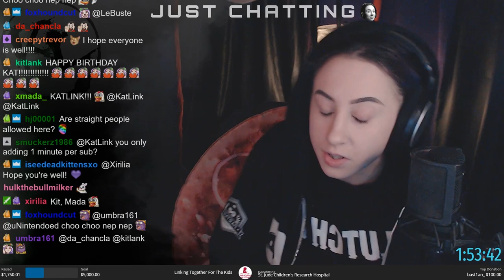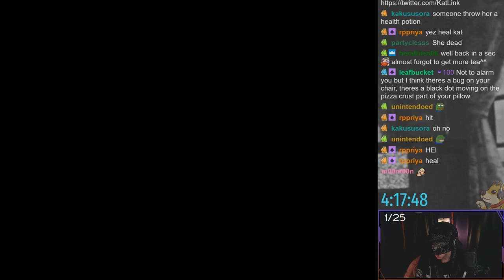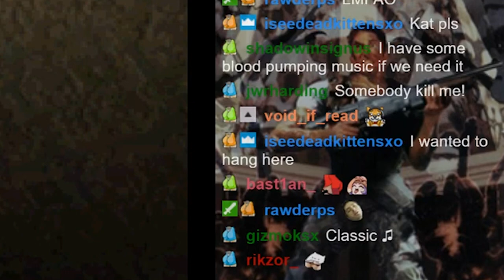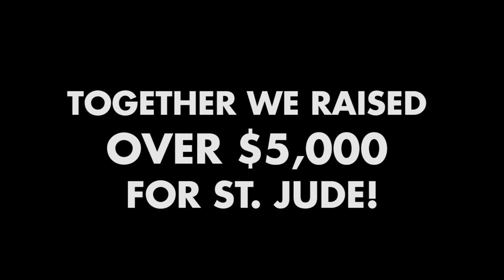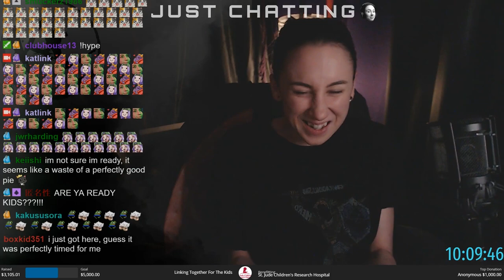Fighting Sleep and Cancer at the Same Time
Games: Silent Hill 2, Resident Evil, Resident Evil 2